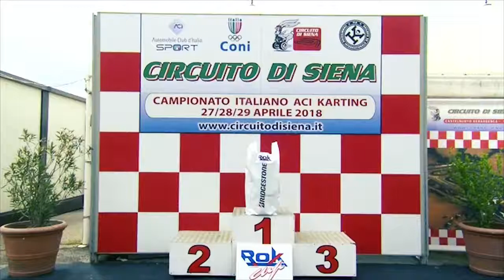Pietro Delli Guanti Highlights Siena Italiano Karting 2018 (WINNER)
Pietro Delli Guanti Highlights Siena Italiano Karting 2018